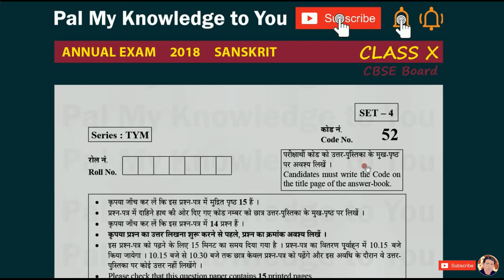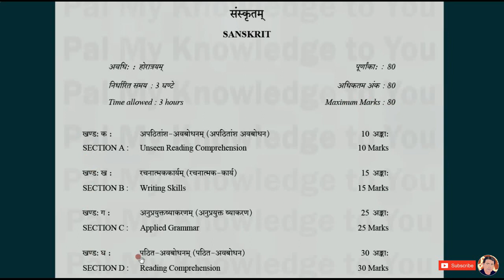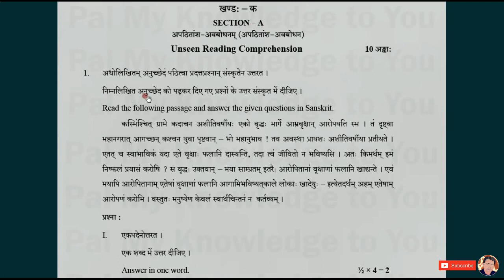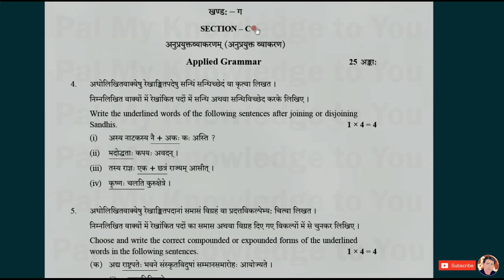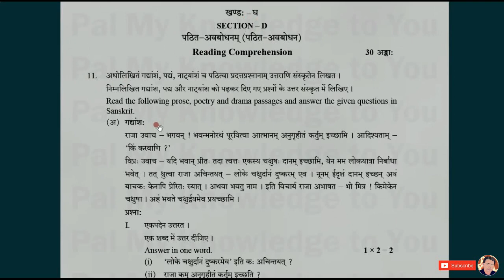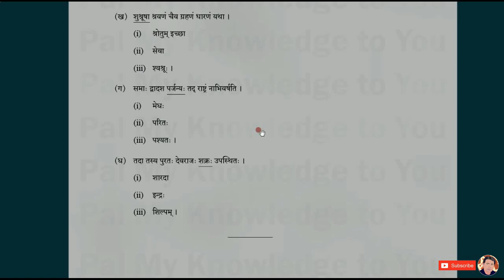CBSE Board Class 10 SANSKRIT Class X SANSKRIT question paper 2019 Code 52